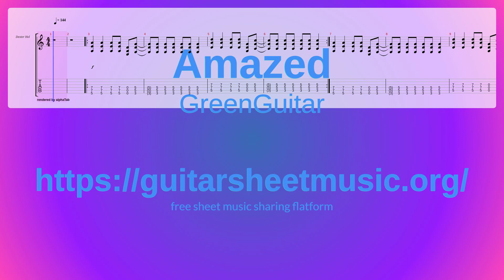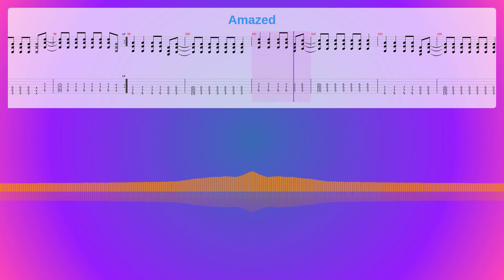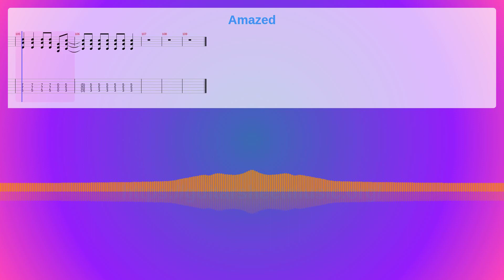Amazed Sheet Music Free, Greenguitar Synthesia Piano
Album: Ixnay On The Hombre
Instruments: Dulcimer,Distortion Guitar,Electric Bass (finger)
Parts: 4
Measures : 109
Tempo: 144